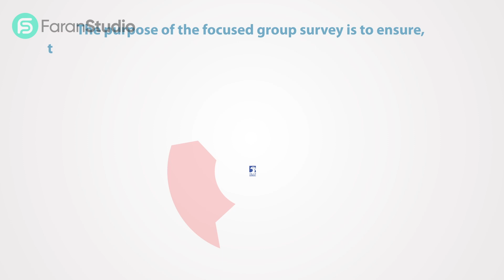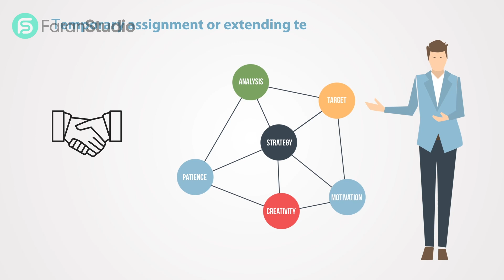Company Introduction Explainer Video | Faran Studio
Welcome to check out our recent project done for a client. 📢

We provide premium video editing services, brand commercial videos, and social media video ads for your products and services.

🎥 Using online video as a sales tool has never been easier.

We made a Video ad. An Impressive ad. Watch and see 👀

✅ Brand Commercial Video Ads
✅ Animated Videos
✅ Products Video
✅ Logo Animation

► We are available for new projects.